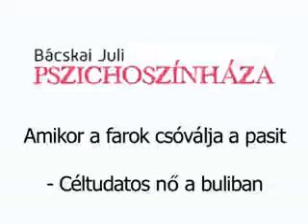Amikor a farok csóválja a pasit. Börcsök Enikő, Tóth Jocó